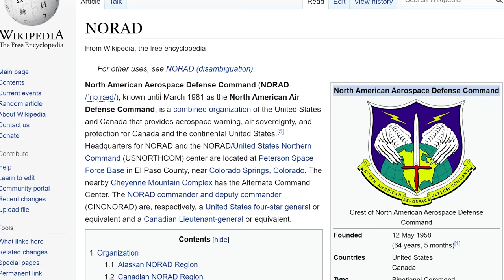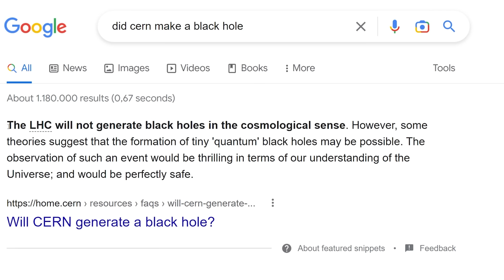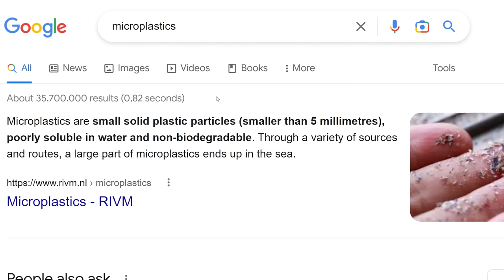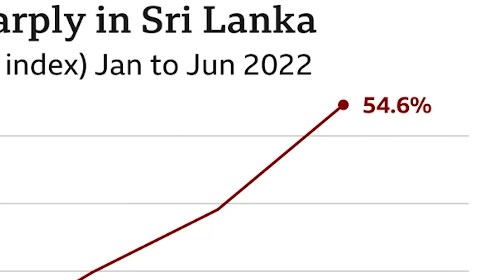tHiS cOuNtRy iS uNsToPpAbLe... (Mr Spherical Countryballs Reaction)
TannerOfNazareth
Ivan Lima
Diary of a Wimpy Kid The Catfish
ClBlr
Brazillian guy from Brazil
Astrakonix
ZaneyBoi
why am I doing this
Veiotic
Twickenhamster
TheMexican760
The Polish-Lithuanian Commonwealth
RyeThePie
Robert E
Phresh Animations
ortin 5610
nationsatrisk
Matt Bjorkman
LuxembourgLover
jakov bruney
istoledrewspetdog
GoodOldRyah
Drew's Argentinian Grandpa
DannyThyGamer .
Chris3773
bringbackpolandball
Barnsky W
aPhatNarwhal
20 Dollars is a lot Drew!